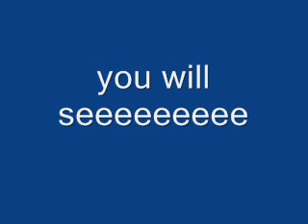pa layo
jinotepe